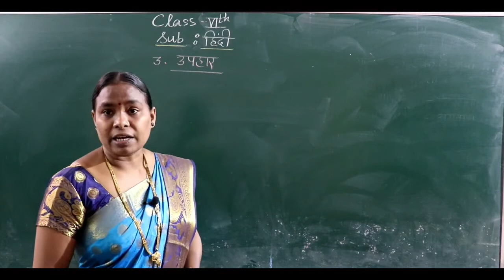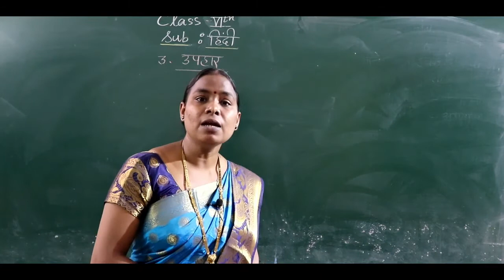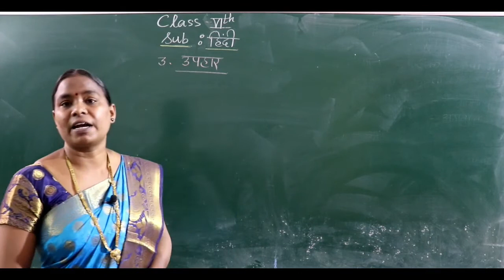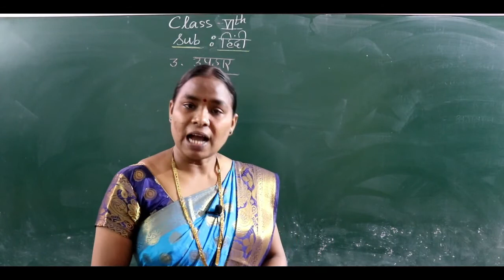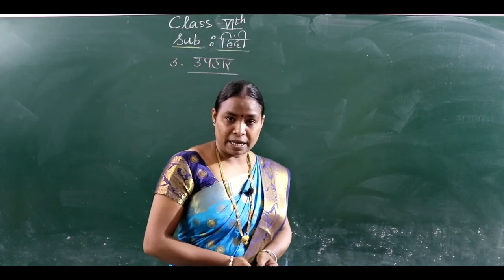6th Standard - Hindi - Lesson no. 3 उपहार